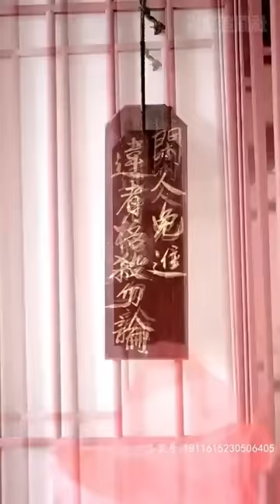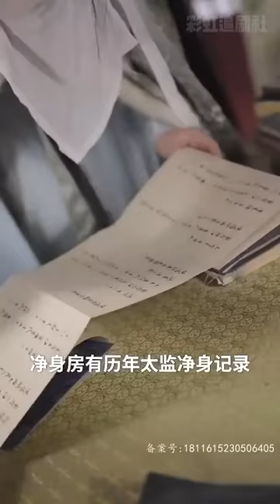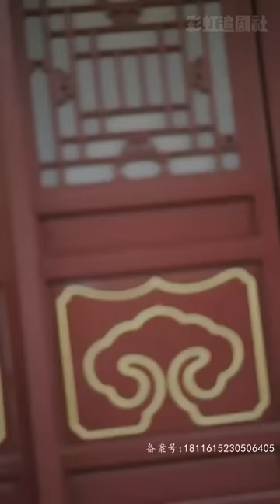[MULTI SUB] 《春日新婚，夫君是厂公大人》 💕超甜！马秋元×何健麒最新古装剧✨别人穿越过来是吃香喝辣睡帅哥，我却要嫁给一个太监？！短剧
ML: He Jianqi
FL: Ma Qiuyuan
男主：何健麒
女主：马秋元

每日更新原创短剧，聚焦重生，甜宠，穿越各类题材